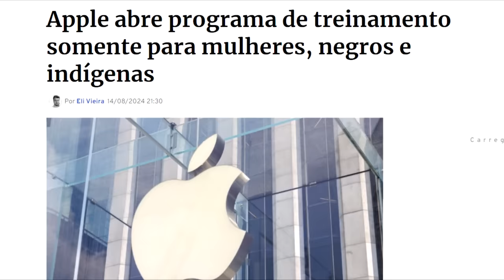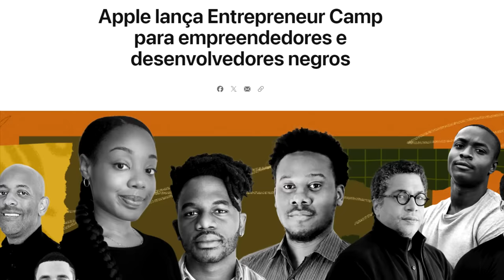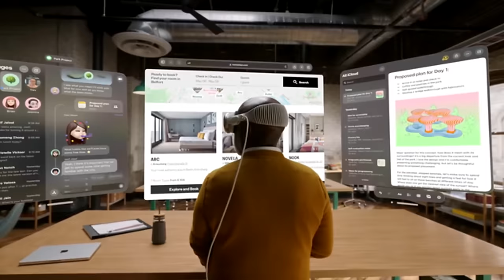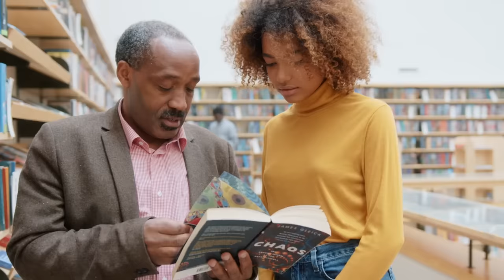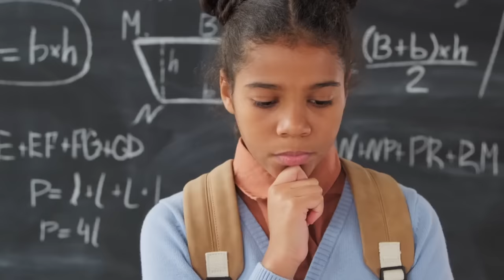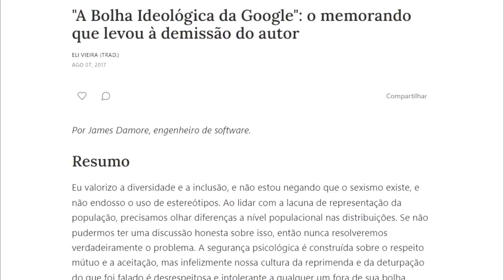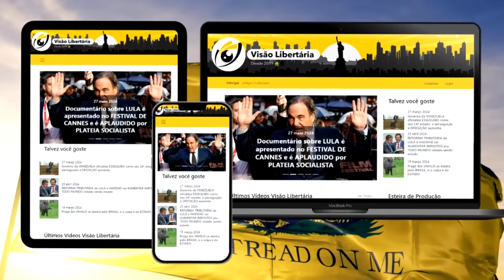APPLE abre programa de treinamento EXCLUSIVO para MULHERES, NEGROS e INDÍGENAS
Ajude o canal:

16vmNcrA4Mvf7CaRLirAmpnjz1ZH3bWNkQ (Bitcoin)